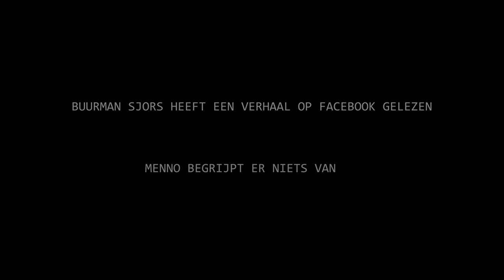Boomkikkers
Buurman Sjors heeft een verontrustend bericht op Facebook gelezen. Menno snapt er helemaal niks van.